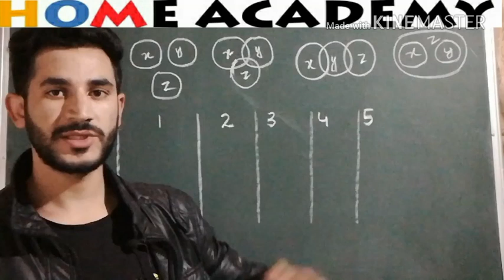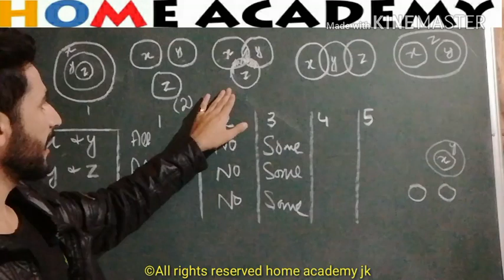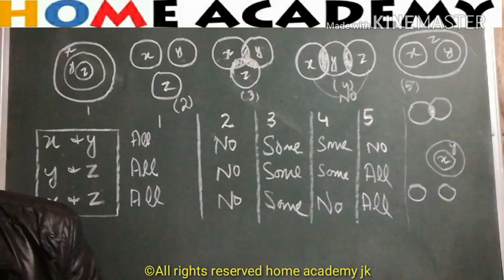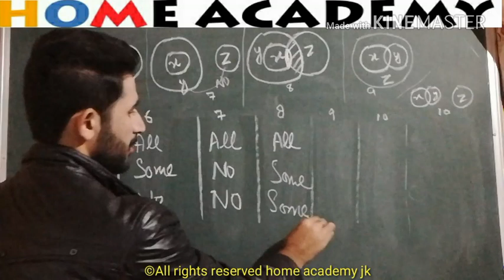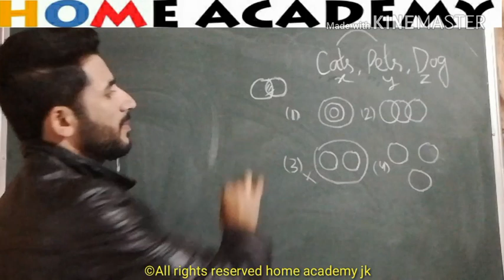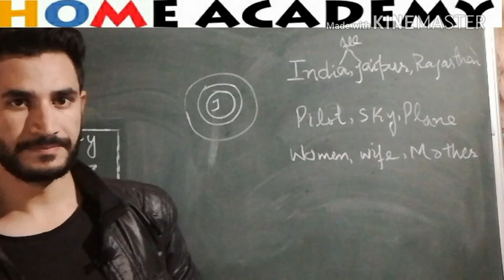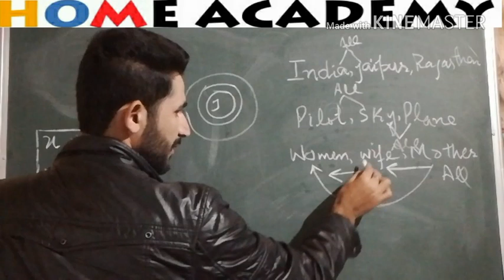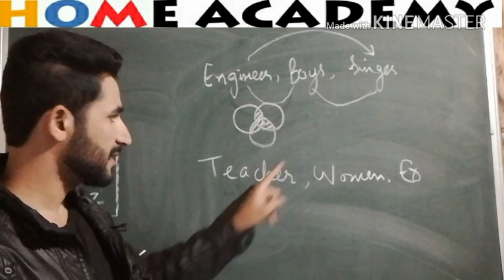Venn diagram tricks part 2 for JKSSB JUNIOR ASSISTANT by home academy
environmental,general science,computer,CSAT,maths english,current affairs,
aNzms8SFS8